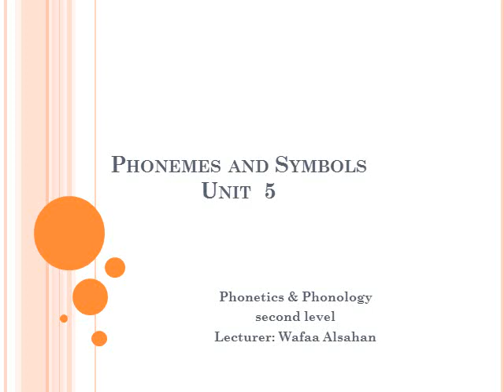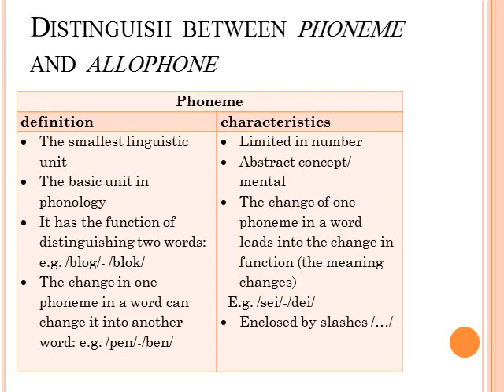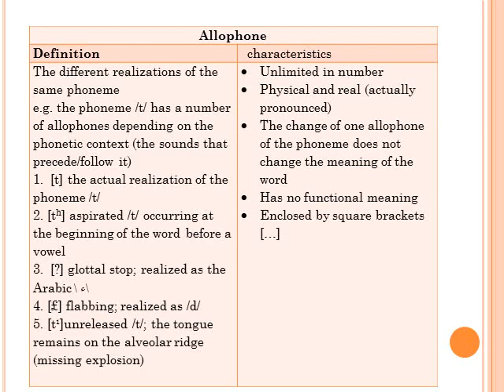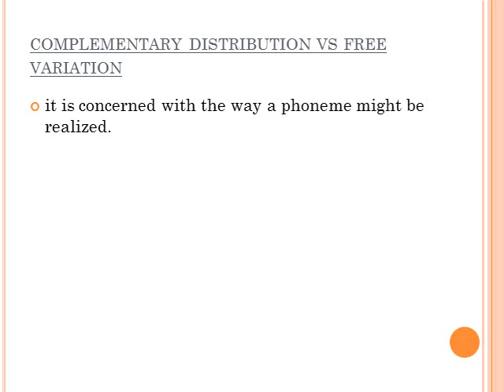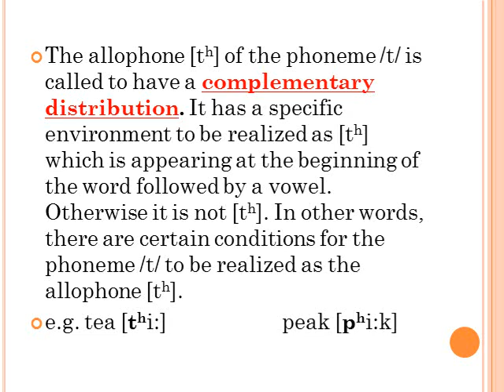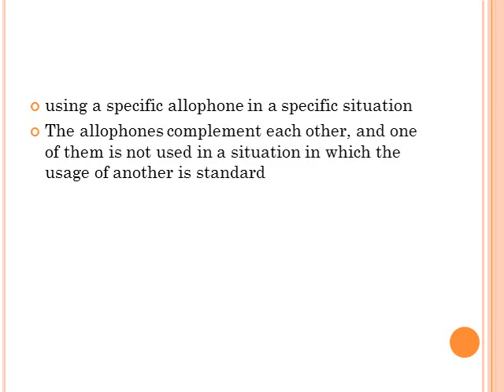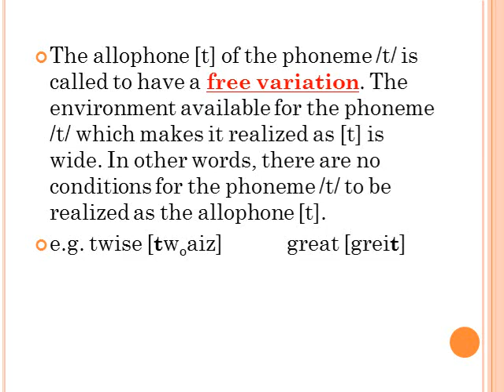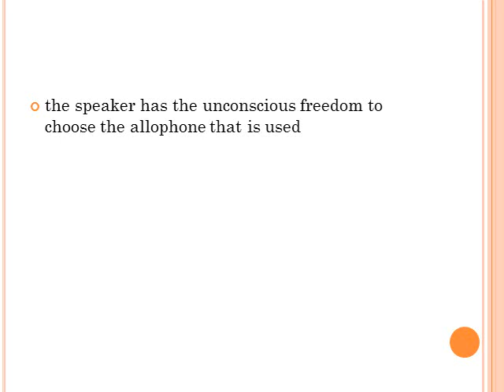Unit 5: phonemes and Symbols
Lectures in Phonetics and Phonology
phonemes Vs Allophones